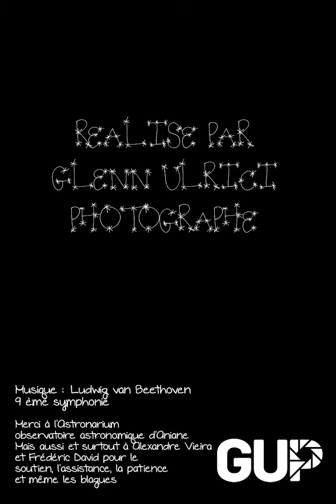The Beauty Above Us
Time-Lapse à différents endroits de la voie lactée sous un extrait de la 9è symphonie de Beethoven